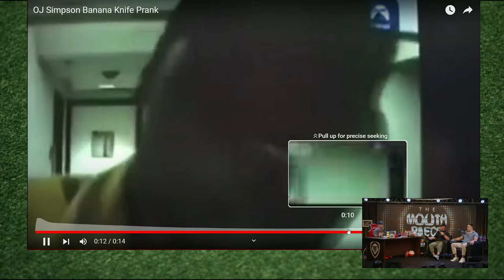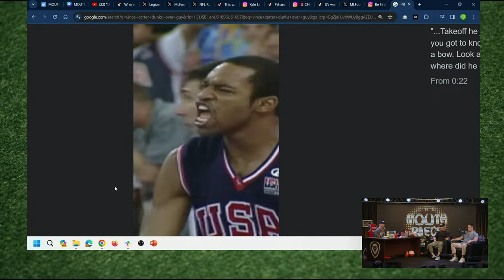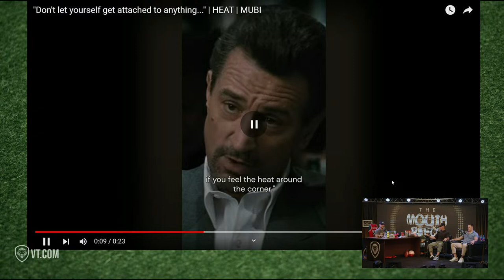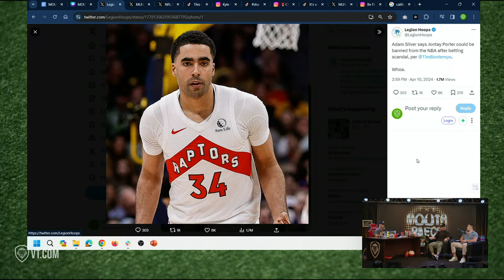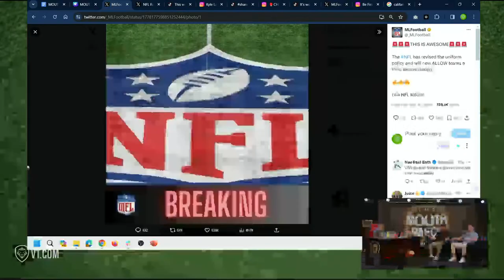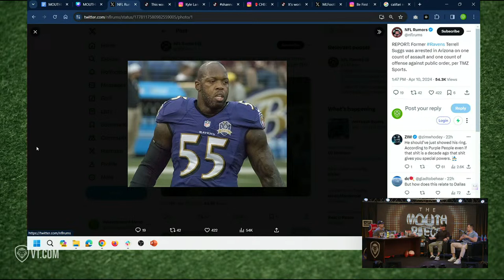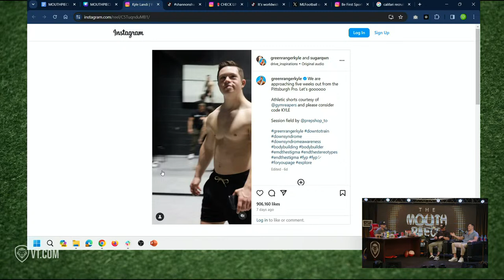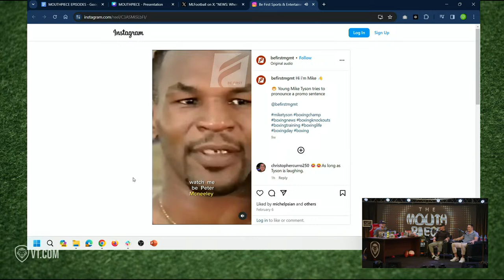OJ Simpson Dies at 76, Caitlin Clark, NFL, Best MLB Fights & UFC 300 | Ep. 26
In sports news, OJ Simpson dies at 76, the Caitlin Clark effect continues, John Calipari is welcomed by Arkansas,  Cam Newton insinuates that race is the only reason Kirk Cousins got a $180M contract, NFL updates uniform policy and UFC 300.

Don't miss The Mouthpiece! Hosted by Brady Matthews, this exciting new sports show is sure to keep you entertained all season long. Highlights include exciting funny moments, great interviews, and top sports events. Be sure to check it out today!

Follow Brady Matthews:
 / bradymatthews13
 / bradymatthewscomedy

00:00 Introduction
5:00 OJ Simpson Dies at 76
13:41 Caitlin Clark
22:15 Coach John Calipari Ready to Leave Kentucky
36:40 LeBron James + Bronny James
40:30 Rashee Rice Faces 8 Charges in connection to crash
42:20 Cam Newton
47:15 NFL Uniform Policy
50:05 UFC 300
56:31 Good, Bad & Do We Care?